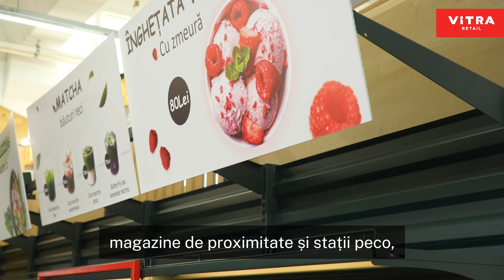Proiectul Merci de la ViTRA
Te invităm să explorezi transformarea spectaculoasă a magazinului Merci, realizată cu soluțiile inovatoare de la ViTRA. Intră în culisele proiectului nostru recent și vezi cum am transformat acest spațiu într-un exemplu strălucit de design și funcționalitate!